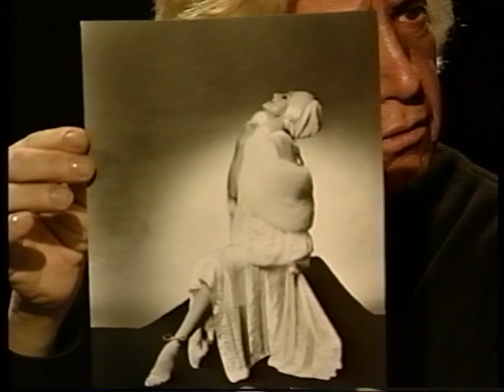Liliane Montevecchi--1991 TV Interview, Grand Hotel, King Creole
Liliane Montevecchi discusses her life and career, from her start in the  Folies Bergere in Paris to film roles including "King Creole" with Elvis Presley, and her Broadway triumph in "Grand Hotel", in this 1991 half-hour interview with cable TV host Skip E Lowe.